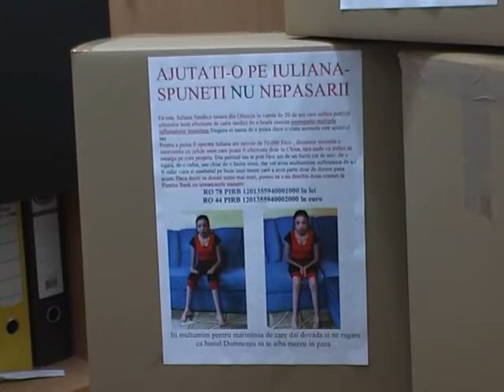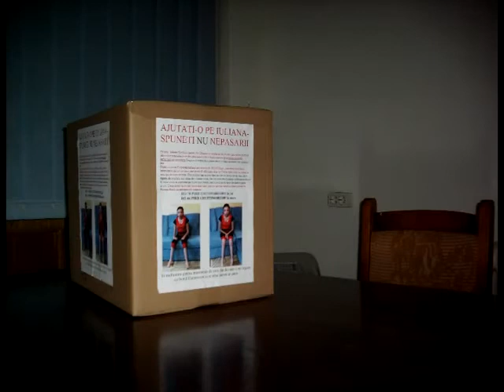AJUTATI-O PE IULIANA- SPUNETI NU NEPASARII